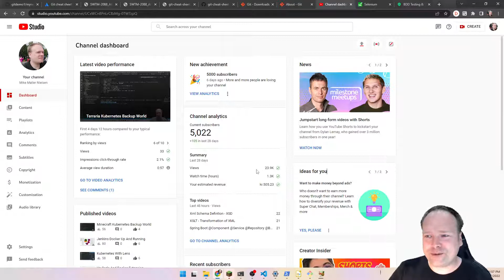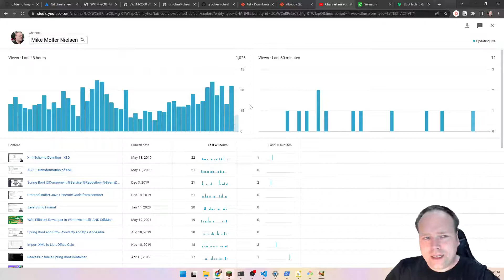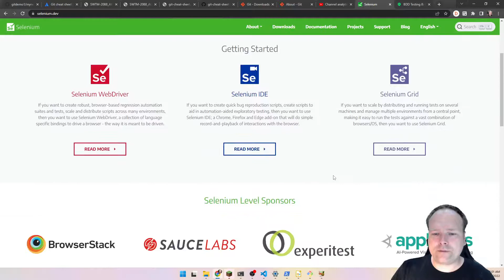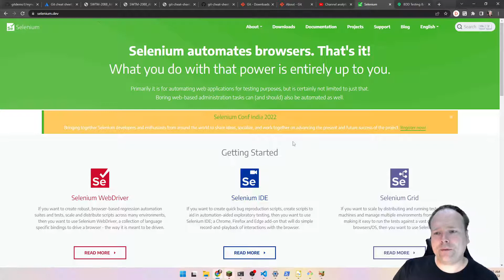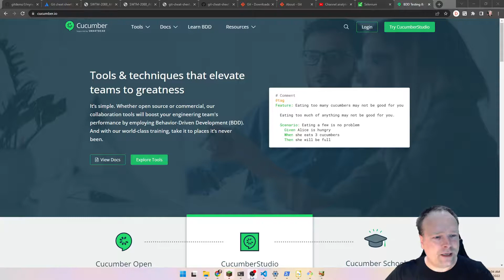5K Subscribers Thank You Very Much